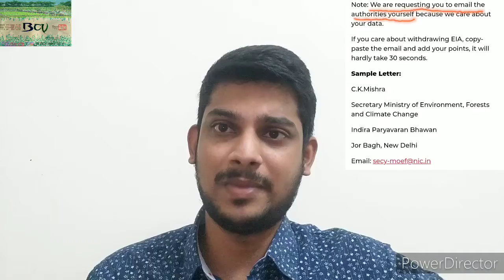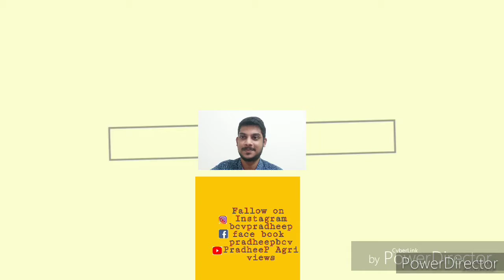The new draft EIA (Environment Impact Assessment ) 2020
* EIA - Environment impact Assessment

 The draft EIA 2020 notification has been strongly criticised by environmental and climate change activists across country

*EIA draft has been up for public discussion and feedback until Last date 12 Aug 2020 give petition regarding EIA by email to The particular
Ministery

For daily Tamilnadu covid -19 update
Click this link for daily update